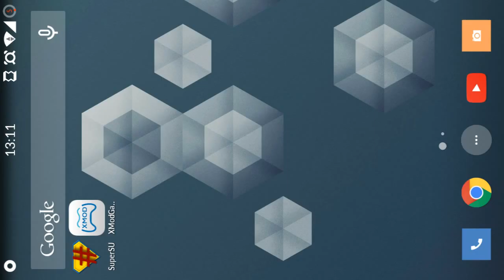Need for Speed™ No Limits [IOS] / ANDROID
Need for Speed™ No Limits:
Get supercharged with adrenaline in the newest white-knuckle edition of the Need for Speed series. Tune your car with limitless options and rule the streets in the ultimate fight for street-racing supremacy.

=== Tags - à ignorer ===

minecraft serveur faction fr planete pvp ghostengine melanx06 spoke_pvp pinkapple 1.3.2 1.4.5 bukkit tnt sécurisée farm tuto whitelist how to comment let's play mods callofduty cod mw3 blackops map ep 1 aventure maison construction hungergames ctf crack cracké vidéo francais drole multi multijoueur zombie bug deco diamand episode guide redstone parodie parody piege survie survival nodus cheat glitch troll pinkapplemc freecam hack Hacks autoclick tutoriel tutorial aventure suivie animation ascenseur aypierre aether bob lennon bref battle royal bataille balise bataille royale bateau bataille de la terre du cube bob lennon et fantasio construction de fou construction comment faire un portail vers leparadisconstruction d'une ville comment faire une belle maison comment faire un avion canon à tntconstruction incroyable chateau diablox9 dragon deco dimension diamant donjon dimension s2 deco interieur en francais enderdragon endersnow explosion nucléaire enderman enclume enchantement explosion en ligne ender fantasio frigiel fallen kingdom fail film gratuit guide guerre guide pour bien débuter gratuit dur pc guzz et porto gameplay gotago herobrine halloween harry potter hotel house installer un mod idée de construction yop à la vanille in real life invention invasion irl jean kevin jeu jeux olympiques jeux jurassic park je me give jardin jungle cube jump koh lanta kingdom le film le guide la cité des sables le guide pour bien débuter labocraft la vie après la mort le guide v2les aventuriers de l'ile perdue library librairie maison de luxe musique maison moderne music nether new york nouvelle version notchnuke naruto note block one piece ordinateur oeuf de dragon eclosion one piece mod ost ordinateur redstone optifine oeuf de dragon parc d'attraction portail paradis pvp pokémon pokemon passage secret piege a monstre piege a mobs premiumgratuit que faire quand on s'ennuie qui fait peur quand on s'ennuie quick build challenge que faire avec la redstone que faire avec du lapis lazuli que faire quest quoi faire redstone tutoriel fr redstone creation real life rail rollercoaster remix de ward song sp smp starwars pour les ewoks timelapsetélécharger gratuit trampoline usine usine a diamant un gars une chèvre usine a bois usine a cochon pour igep update ville village ville sous marine ville moderne village pnj video version 1.4 version 1.4.2 version cracké voiture wiki wither witherboss wii world edit war wtf wow world of warcraft xbox 360 zombie zelda zelda aventure zombie survival zombie géant zombie vs villageois zombie attaque craft base raiding pillage rich kid vs attaque presentation plugin grief planete pvp project ares oc.tc nodus cheat glitch freecam troll pinkapplemc freecam hack hacks autoclick tutoriel tutorial astuce astuces bug use client tricks trick ps3 xbox360 prestige killstreak montage frag frags fragmovie frag movie ratio score fatalpvp rp roleplay kit full pvp mcpvp kitpvp mcpvp.com raid games match super hostile ctm ctf race for wool vechs vechz coop need for speed apk need for speed hack ios need for speed cracked best game ever android best car game android